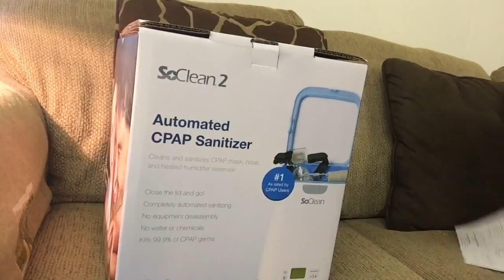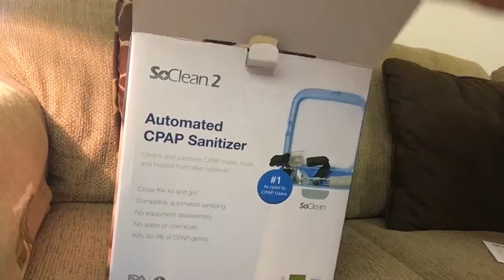SoClean2 Cpap Unboxing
Unboxing of the SoClean 2. I purchuse this machine for myself.